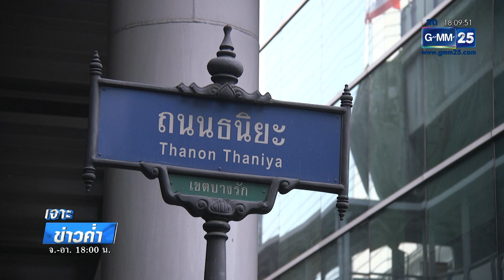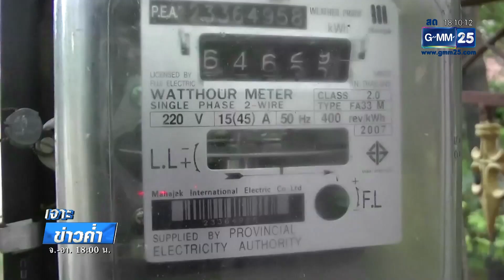ครม.ไฟเขียว! เยียวยาลูกจ้าง-นายจ้าง ใน 10 จ.ล็อกดาวน์ | เจาะข่าวค่ำ | GMM25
ชาวแรงงาน กลุ่มแรงงาน มามุงกันตรงนี้ มีข่าวดีมาบอก ล่าสุด ครม. ไฟเขียว เยียวยาลูกจ้าง-นายจ้าง ล็อกดาวน์ 10 จังหวัด ชดเชยเพิ่ม 5 กลุ่มอาชีพ